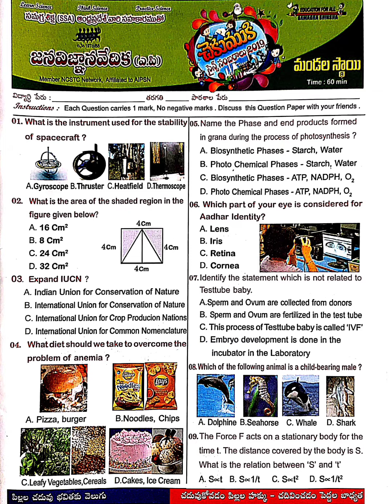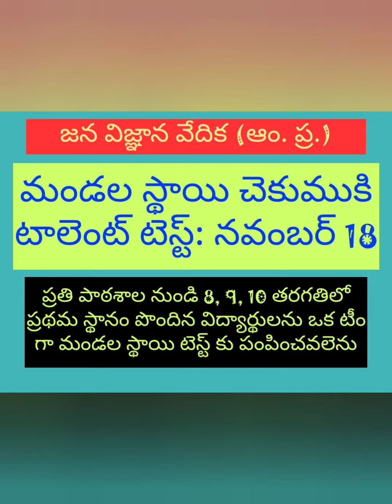chekumuki mandal @19 EM